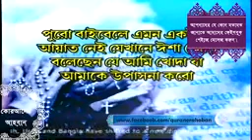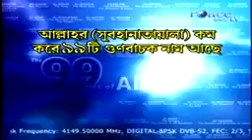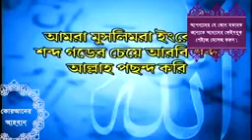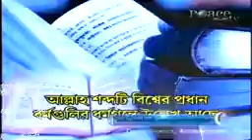Bangla lecture Dr zakir Naik Quran janak mala Bangla sathi dekhun share